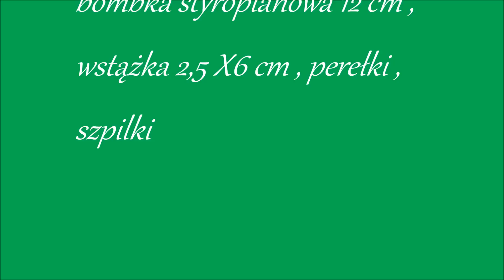bombka bożonarodzeniowa 🎄karczoch🎄jak wykonać krok po kroku ☛ 23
bombka bożonarodzeniowa 🎄karczoch🎄  jak wykonać krok po kroku
skład  ☛ bombka styropianowa 12 cm , wstążka 2,5x6 cm , szpilki , perełki

Christmas bauble 🎄karczoch🎄jak complete step-by-step